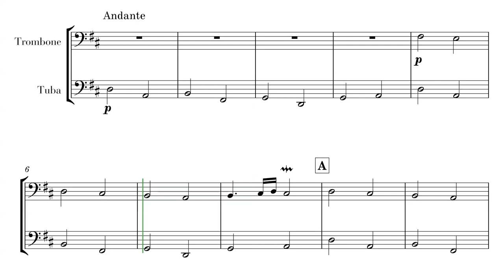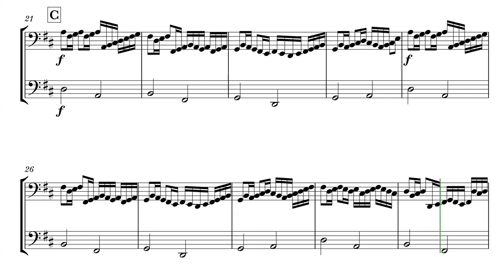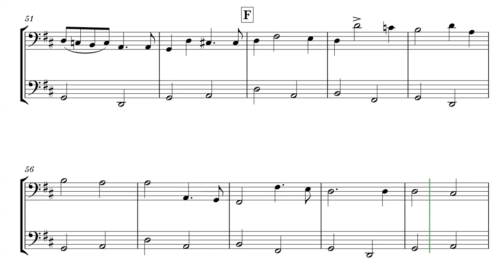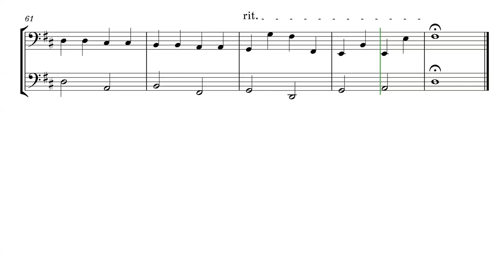Canon in D for Trombone and Tuba // Sheet Music - Score